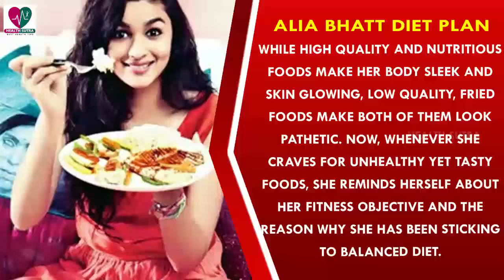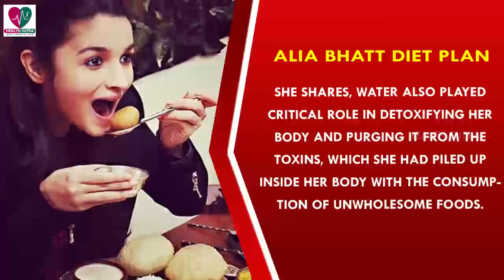Happy Birthday Alia Bhatt || Diet and Fitness Secrets of the Bollywood Star Alia Bhatt | Health Tips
Natural and flawless Indian beauty, Alia Bhatt is no more an unidentified face. Proud daughter of Bollywood film director, producer, Mahesh Bhatt, the pretty actress made her rocking entry into Bollywood with her debut film Student of The Year alongside Varun Dhawan and Sidharth